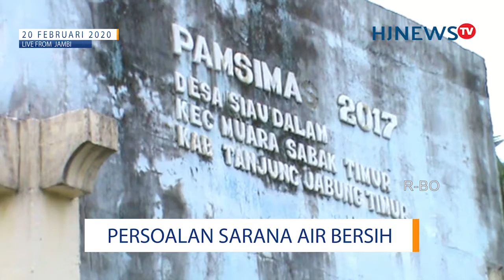PERSOALAN SARANA AIR BERSIH DI SABAK TIMUR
Air bersih menjadi masalah utama di daerah pesisir Jambi/ tepatnya di Kabupaten Tanjung Jabung Timur// Untuk kebutuhan air minum/ hampir
semua masyarakat mengandalkan air hujan dan air isi ulang//

Sampai saat ini/ sumur bor yang dibangun di berbagai titik di Kabupaten Tanjabtim banyak yang tidak berfungsi dengan baik/ bahkan air yang dikeluarkan dari dalam sumur tidak layak konsumsi//

Muara Sabak Timur salah satu Kecamatan yang menjadi sasaran pembangunan sarana air bersih/ mulai dari sumur bor hingga Pamsimas dari Pemerintah Kabupaten/ Pemerintah provinsi dan pemerintah
Pusat/ hanya saja hasilnya belum sepenuhnya dapat dirasakan oleh masyarakat//

Camat Muara Sabak Timur Zulfaisal mengatakan/ bantuan yang digelontorkan belum sepenuhnya dapat dimanfaatkan oleh masyarakat// Kepala Desa seharusnya memaksimalkan pamsimas yang telah dibagun dari pada mengusulkan sumur bor atau jaringan baru//